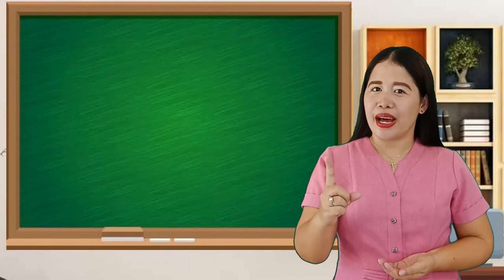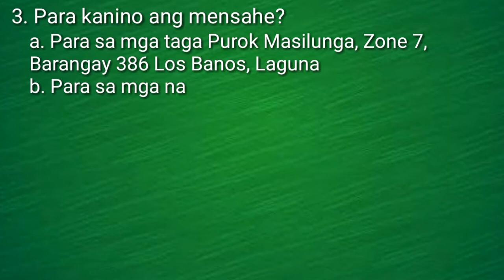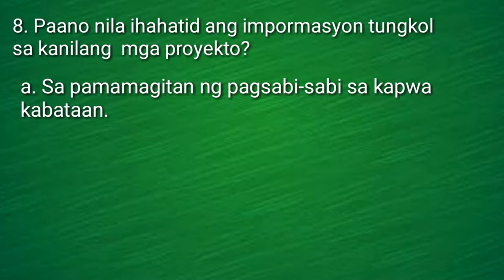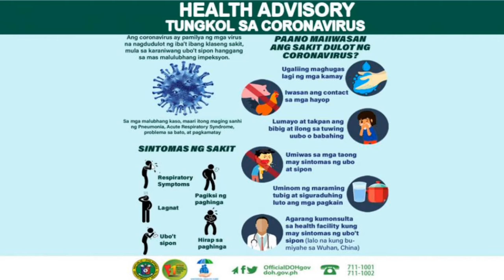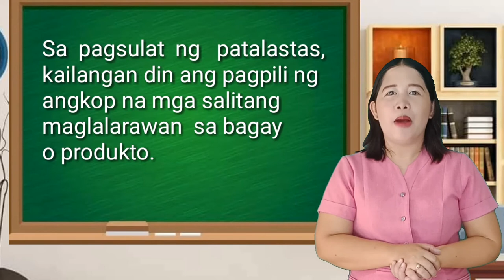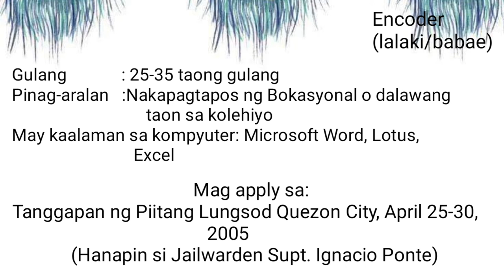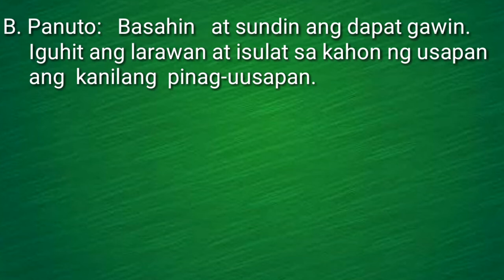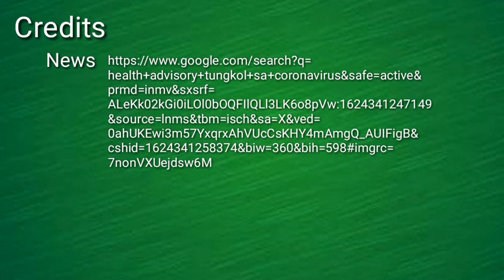Filipino6_Quarter4_Week1_Paggawang Patalastas